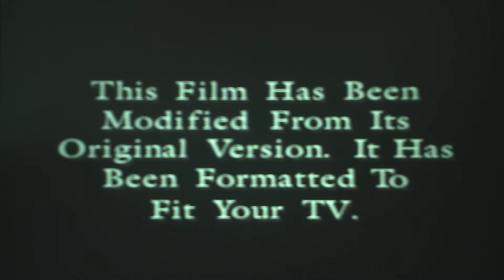Opening To Seven 1996 VHS